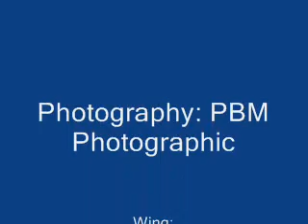Winter evening paragliding, West Lomond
Fantastic end to a full day flying over the snow covered hills in Fife. Precision Paragliding providing an alternative to the BHPA since the late 90's for BHPA & ex-BHPA pilots wishing to RE-train or new pilot entering the sport who do NOT wish to risk the standards/accident rates produced by 'normal' PG theory, practices & procedures!